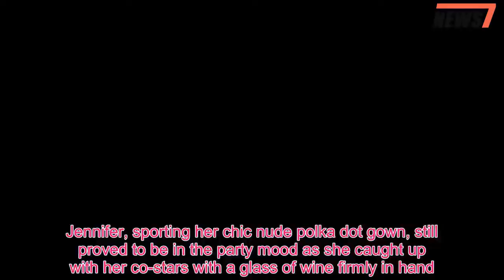British Soap Awards 2018: Triumphant Lucy Fallon and Nicola Thorp =lead the bleary-eyed departures -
She bagged not one but two awards at the star-studded ceremony at The Hackney Empire.And Coronation Street star Lucy Fallon certainly looked in high spirits as she headed home from her big night at the British Soap Awards on Sunday.The actress, 22, cheered and whooped beside her boyfriend Tom Leech, while Nicola Thorp cosied up to long-time pal and co-star Charlie De Melo as they led the glamorous departures from the event.Lucy could not contain her delight after her successful evening as she made a beaming exit from the venue.Looking just as glamorous as when she arrived, the star held her stunning tulle dress behind her as she headed to her taxi - smiling and waving for cameras.Clearly having celebrated her wins however, the blonde was later seen cheering and laughing animatedly with Tom as she waited for her ride home.It is no wonder Lucy was in such good spirits after the bash - having bagged the gongs for both Best Female Dramatic Performance and Best Actress.The star, who plays Bethany Platt on the soap,kept her acceptance speech short and sweet as she received her first accolade from Strictly Come Dancing head judge, Shirley Ballas - thanking her fellow cast, family and boyfriend.The actress has had a whirlwind year thanks to her dramatic grooming and sex ring storyline on the beloved ITV soap.The awards marked Lucy's third and fourth wins for the harrowing plot, having already won an Inside Soap Award for Best Actress and a National Television Award for Serial Drama Performance.Lucy left alongside her co-star Nicola Thorp, who was spotted bidding her fellow Corrie star Charlie De Melo goodbye with a quick kiss.Clad in her glamorous white gown, the brunette beamed as she embraced the actor, who she has been friends with for more than a decade.The pair were spotted chatting and laughing together outside the venue as they waited for their taxis home - with Charlie puffing on a vape to relax, after the exciting event.Nicola plays Nicola Rubinstein on the Cobbles, who was shot by her villainous father Pat Phelan earlier this week, leaving her fighting for her life.Corrie was nominated for a whopping 16 awards at the bash - with four thanks to the explosive Pat story line - after dazzling viewers with high drama in recent months.However giving them a run for their money was Hollyoaks, who won an impressive four gongs in the Best Single Episode, Best On-Screen Partnership, Best Male Dramatic Performance and Best Storyline categories.After the Channel 4 soap's successful night, Jennifer Metcalfe and Tamara Wall were spotted laughing and joking as they enjoyed a cigarette together outside.Jennifer, sporting her chic nude polka dot gown, still proved to be in the party mood as she caught up with her co-stars with a glass of wine firmly in hand.She was then seen heading to the pub next door with Chelsee Healy - clearly making the most of her night out after giving birth to son Daye last year.